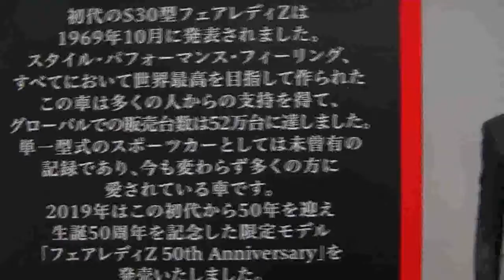本日発売フェアレディＺ50thアニバーサリーコレクションがきた！